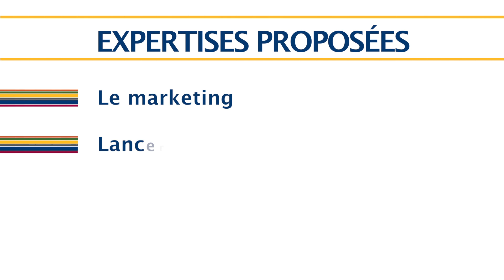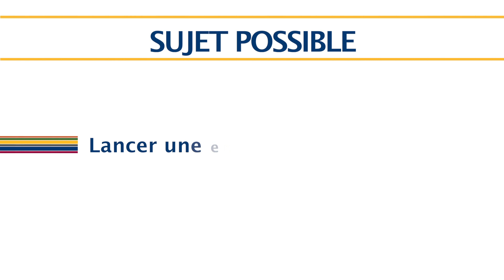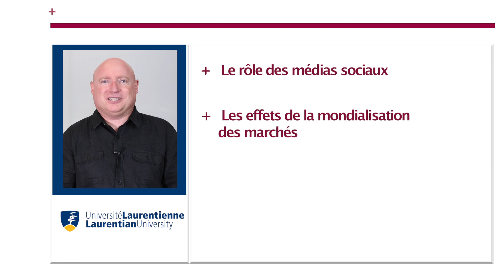Experts virtuels : Luc Lagrandeur